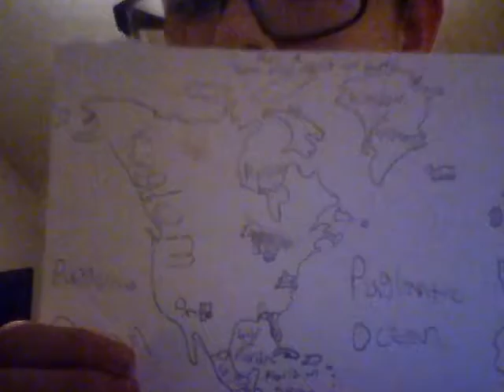Plans #1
Plan A if the world provokes us